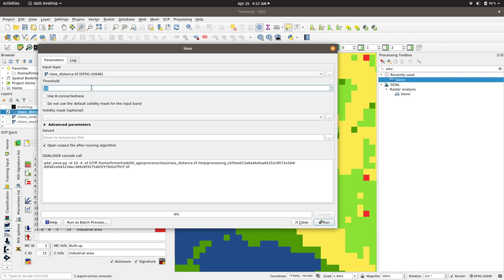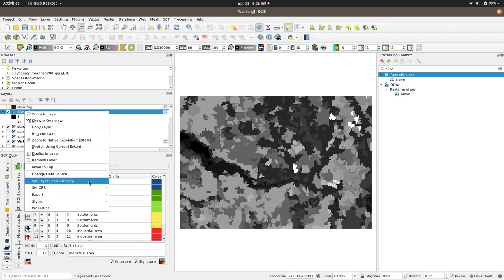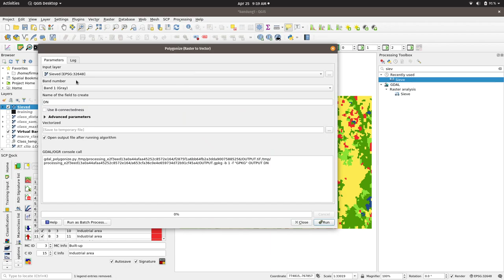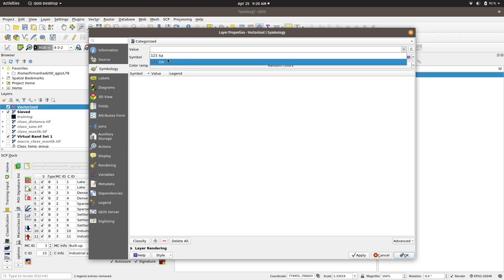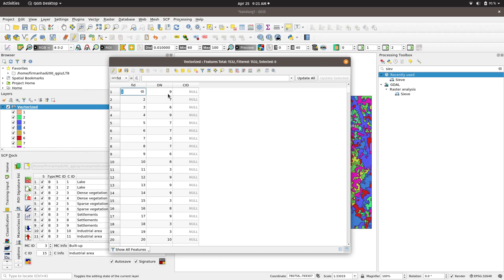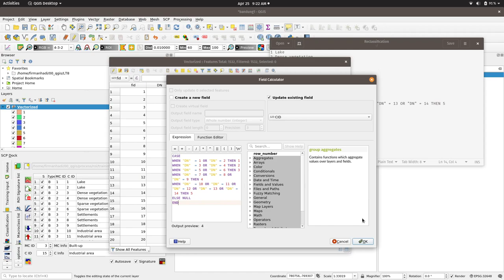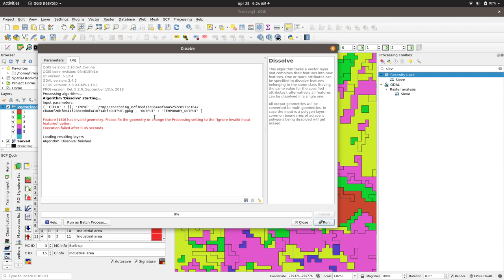Klasifikasi Citra : 4. Generalisasi dan Konversi ke Vektor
Video ini memperlihatkan bagaimana melakukan editing hasil klasifikasi dengan menghilangkan piksel-piksel yang dianggap sebagai noise.
Video ini menjelaskan bagaimana melakukan konversi ke vektor.